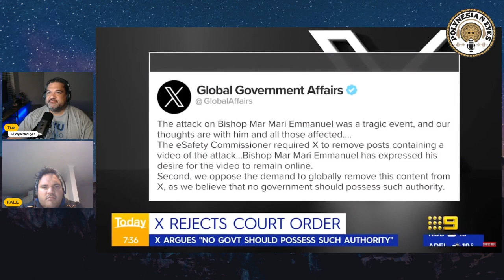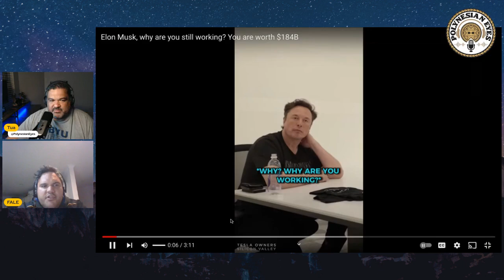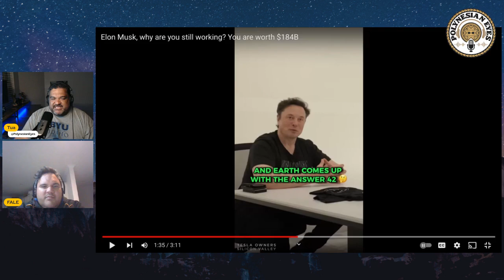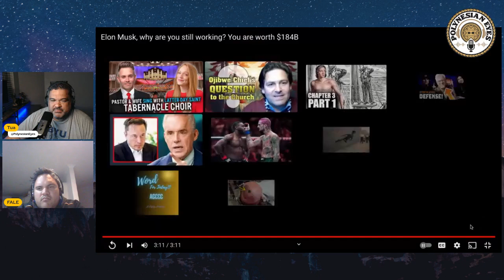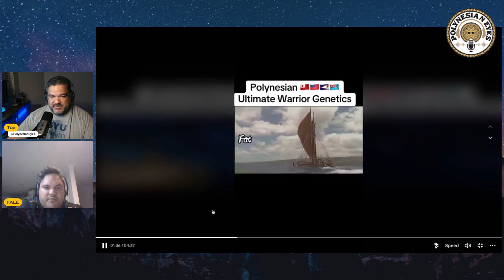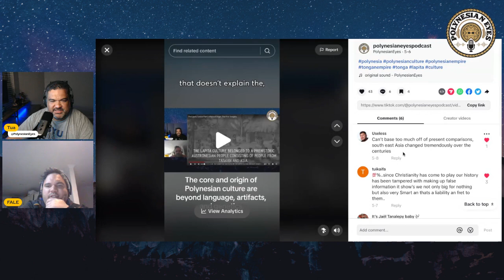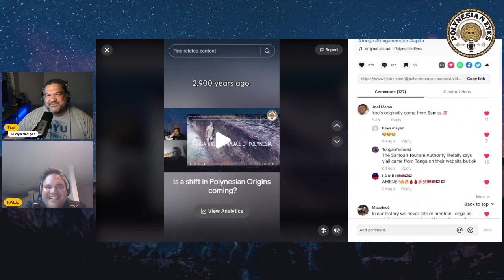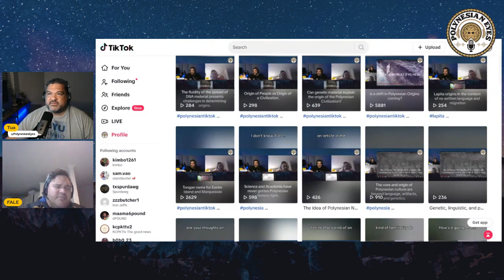Elon Musk, Polynesians Social Media Video & Social Media Comments - Ep. 42